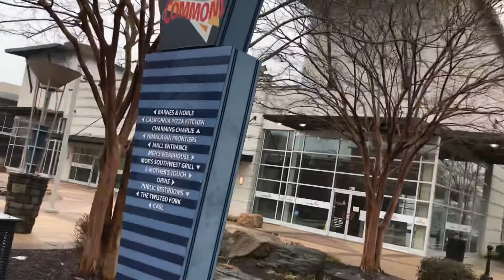Exploring some abandoned stores at Triangle Town Commons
Exploring the abandoned stores at Triangle Town Center